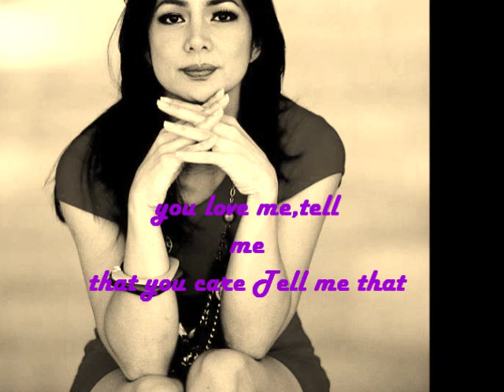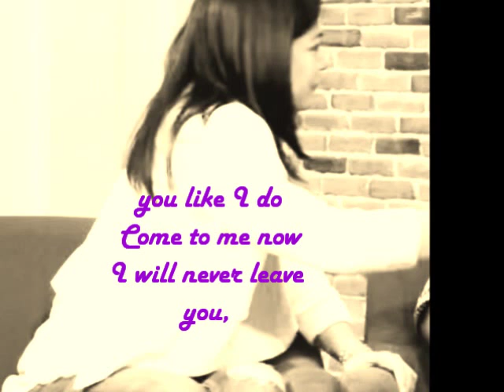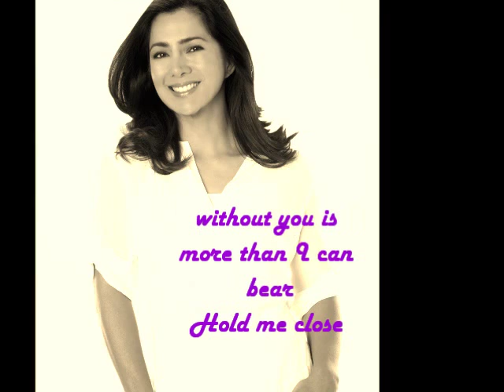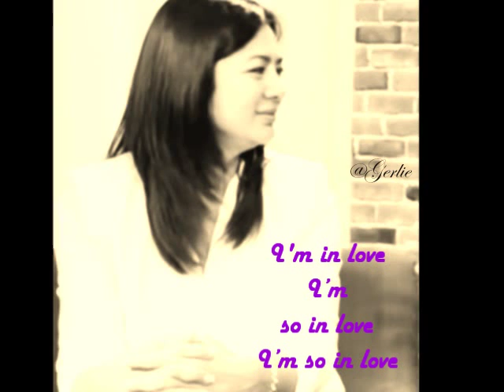In Love With You Ms.Alice Dixson